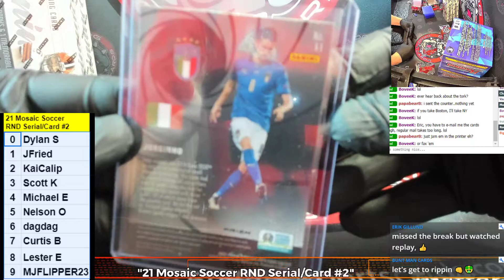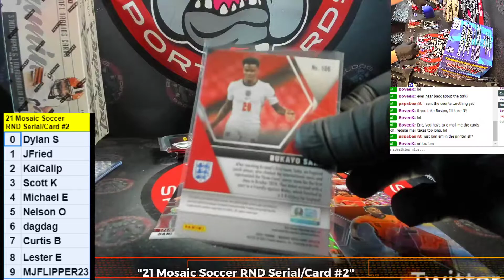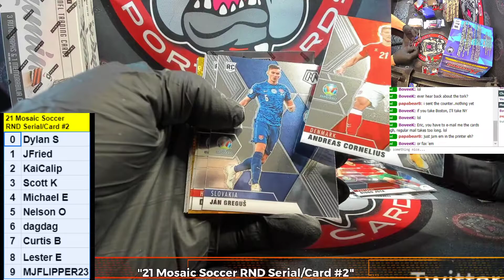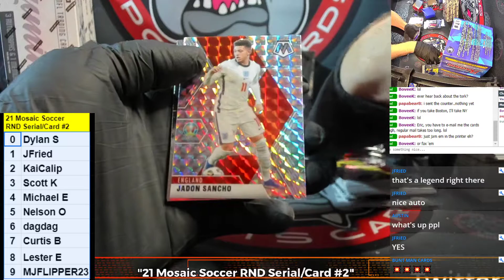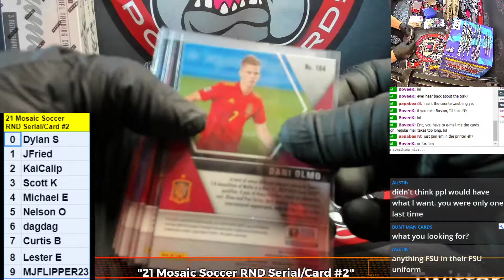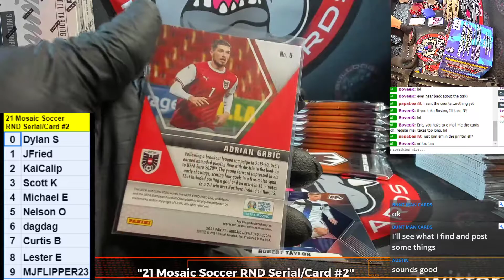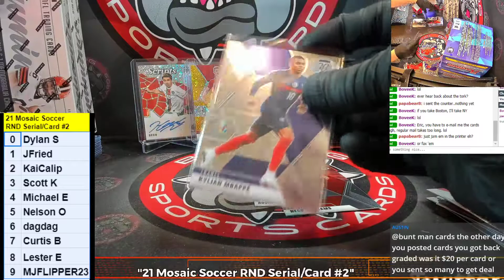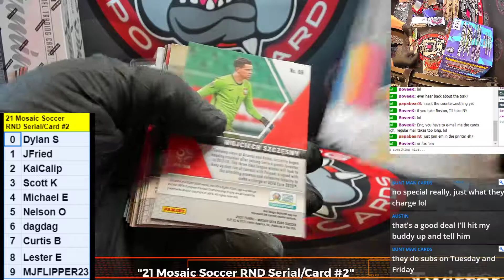2021 Mosaic Soccer RND Serial 2 Box #2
2021 Mosaic Soccer RND Serial 2 Box #2